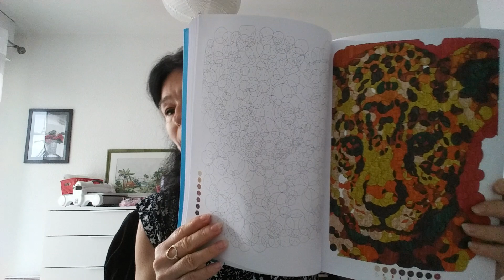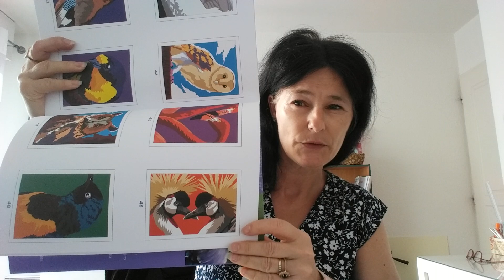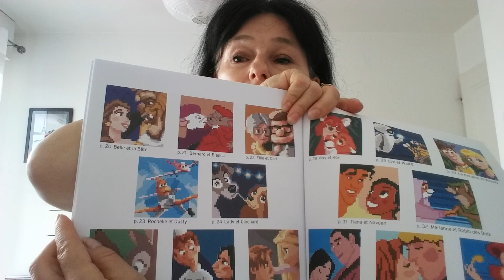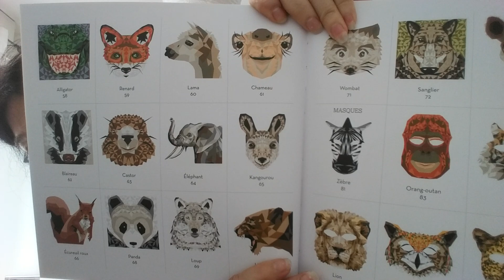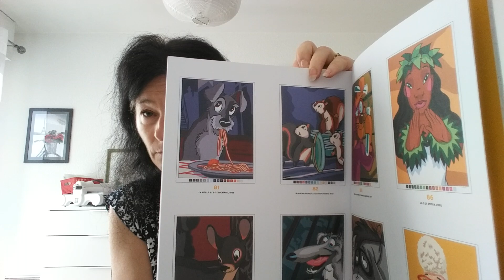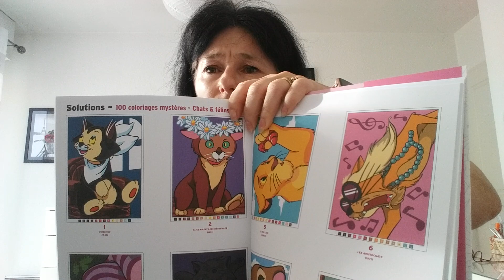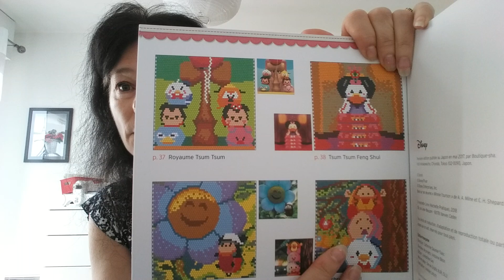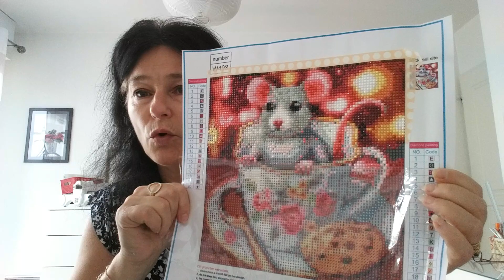MES OUVRAGES TERMINES COLOS DP ET CARTE A GRATTER DE SEPTEMBRE☕